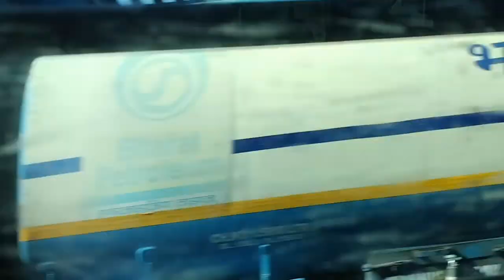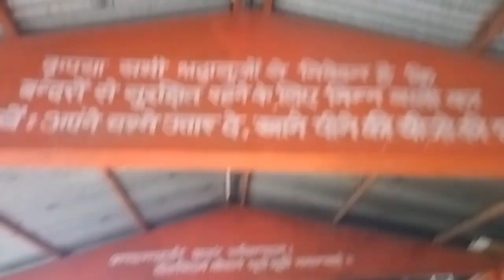जाखू मंदिर शिमला | जाखू में बंदरो आतंक | Jakhutemple shimla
जाखू मंदिर शिमला | जाखू में बंदरो आतंक | Shimla
 jakhu mandir shimla
 baba balak nath mandir jakhu
solan to hamirpur

love you YouTube family ♥️Jakhu temple in shimla